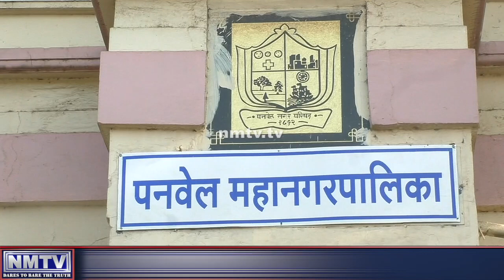November 6: Panvel Municipal Corporation records 57 new COVID cases, total count reaches 23,957